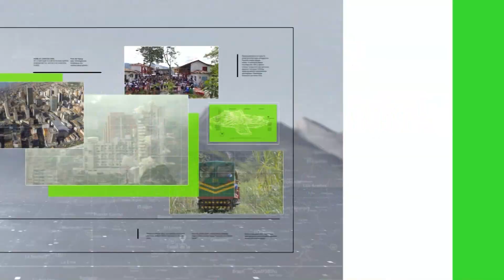Placita Antioquia Florece, un evento que apoya emprendedoers - Teleantioquia Noticias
La Gobernación de Antioquia se vincula a la Feria de las Flores con un evento llamado “Placita Antioquia florece”. Este se desarrolla en el centro comercial Viva Envigado y apoya a 56 emprendedores del departamento.